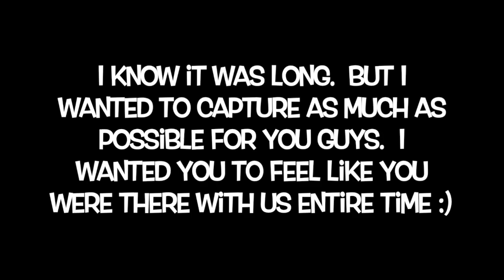Chicago Meet-Up & Shopping ( LV, Coach, Tiffany and more)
I had a FABULOUS time in Chicago hanging out with Pursediva for her birthday and meeting so many awesome women. I tried to capture and share snippets of the wonderful weekend I had. I hope you enjoy the video.